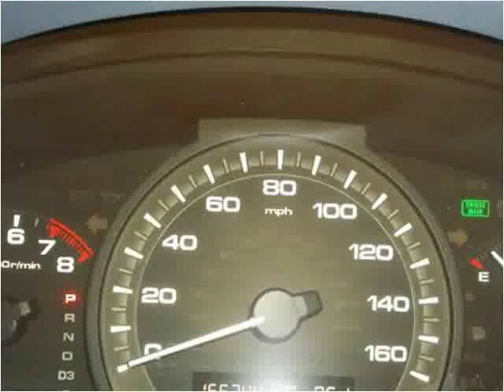2006 Honda Accord Used Cars Farmville NC